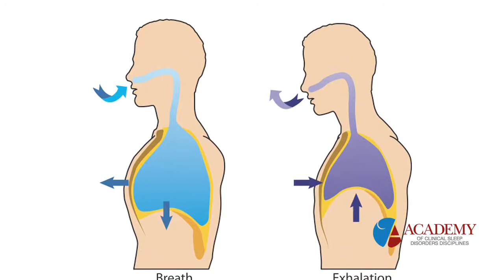Stages of Sleep, With Dr Larry Pribyl, of the Center for TMJ & Sleep Apnea, Independence, Missouri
Dr. Larry Pribyl, of the Center for TMJ & Sleep Apnea in Independence, Missouri, talks with Sleep Better TV about the different stages of sleep and how important they are in treating sleep apnea.